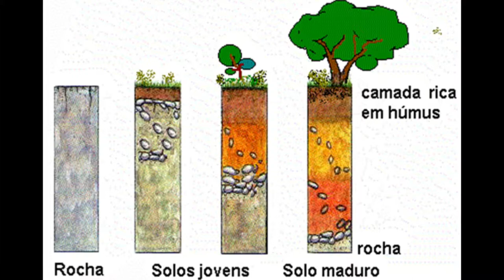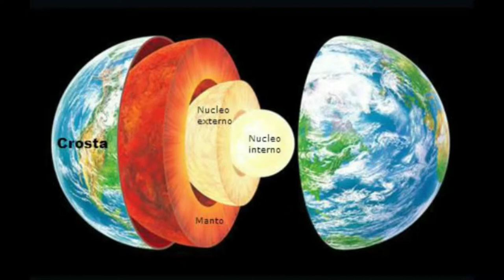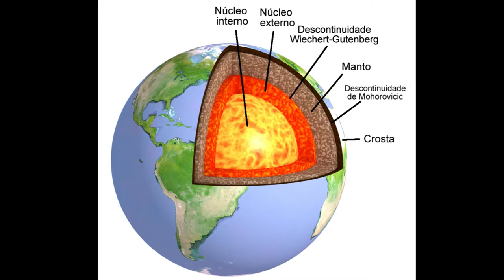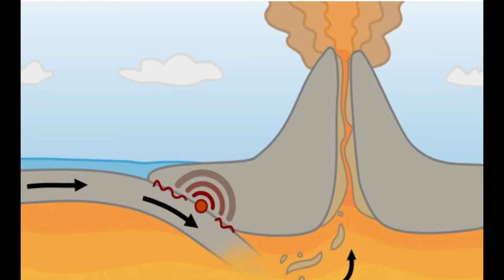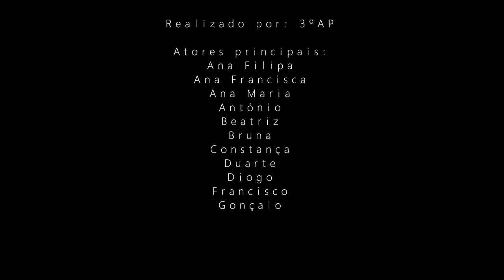Projeto "Os vulcões"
Projeto desenvolvido pela turma 3ºAP no âmbito do estágio pedagógico.